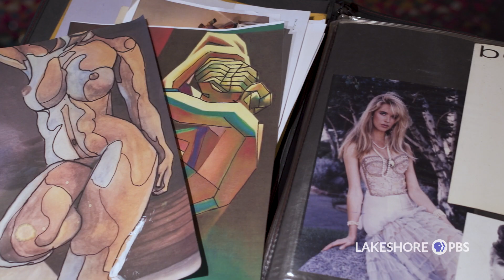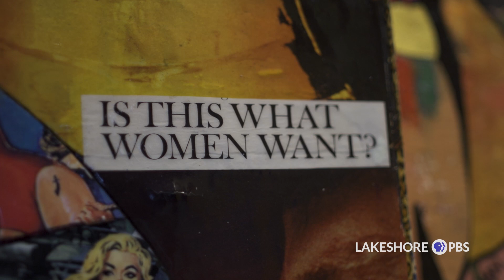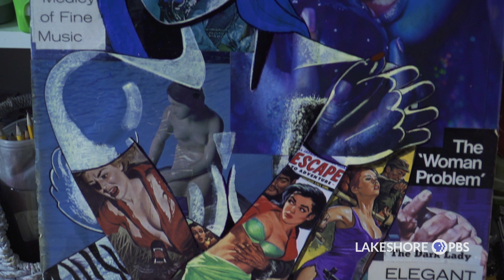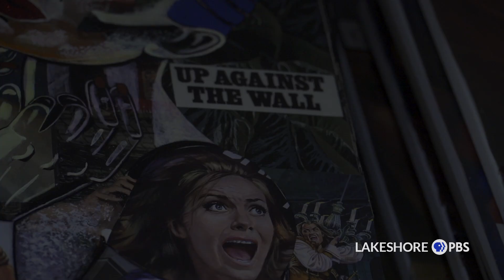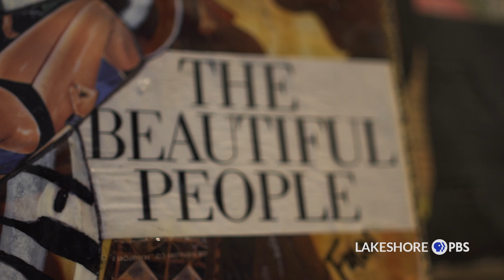Eye on the Arts | J. Faun Manne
After seventeen years, J. Faun Manne left the fashion industry behind and pursued her passion for fine art. Using what she learned from her time as a designer, she creates striking colleges that comment on the female form and the treatment of women in the media.